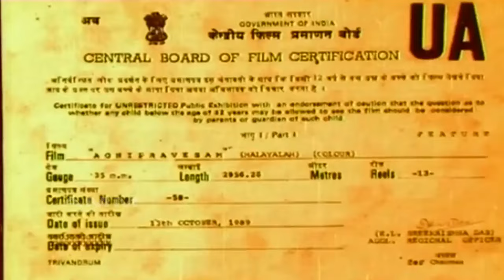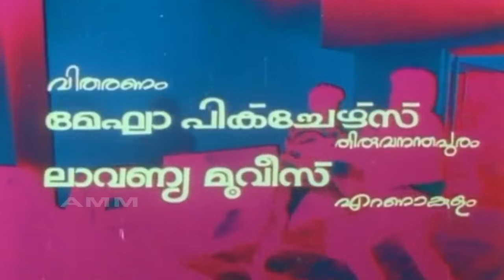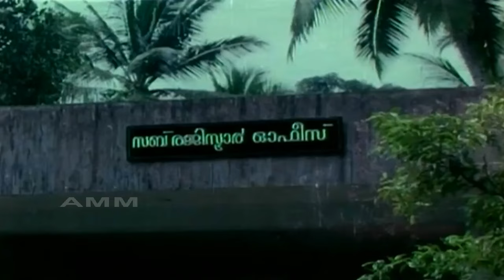Agnipravesham 1989 | C. P. Vijayakumar | Ajith, Jagathy, Captain Raju | Malayalam Full Movie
Movie             Agnipravesham | അഗ്നിപ്രവേശം (1989)
Director         C. P. Vijayakumar
Actors            Ajith, Jagathy, Captain Raju, Lalu Alex, Kuyili, Sugandhi